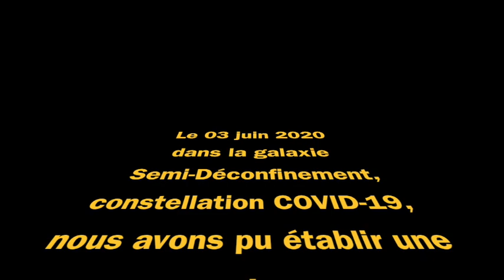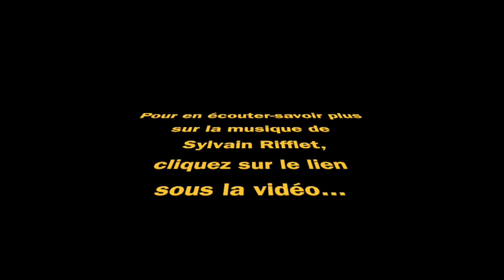Sylvain Rifflet, Troubadours, JAZZ360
Que vive la musique, nous en avons bien besoin ! Restez à portée de Jazz360, sur notre , sur Facebook ou sur Instagram, vous écouterez chaque jour les créations de nos artistes et dans les entrevues réalisées par Carole Simon-Tocah, ils nous parlent de cette expérience hors du commun. Merci pour votre soutien et vos témoignages d'attachement au festival JAZZ360, on ne lâche rien !
Aujourd’hui Sylvain Rifflet enregistré le 3 juin 2020

Notre Festival Jazz360 du mois de juin, nous l’attendions avec impatience : le groupe toulousain Høst , aux couleurs de fjord norvégien et de forêts d’automne et le jeu dialogué de Rémi Panossian & Nicolas Gardel Duo ; les envolées du Nefertiti Quartet et l’envoûtant Sylvain Rifflet avec son Troubadours Quartet pour les têtes d’affiche du 5 et du 6 juin ; et nous espérions le beau temps pour profiter des nombreuses formations venues illuminer les sept jours de Festival que Jazz360 proposait en cette année 2020 : Le IEP Quartet + Strings, Christian Paboeuf Quartet, The Bushmen, Cissy Street, le Big Band Carrément Jazz de Lormont, Tribal Poursuite, Crawfish Wallet, Mathieu Chazarenc "Canto" quartet, The Ambrassadors (concert Scènes d'été de la Gironde), Swing Affair... Suite à l'interdiction de rassemblements liée au Coronavirus , nous sommes malheureusement dans l'obligation de reporter la 11ème édition de Jazz360 à la période du 3 au 13 juin 2021. Nous discutons avec les artistes pour qu'ils puissent être reprogrammés intégralement en juin 2021, ce qui est à ce jour en très bonne voie.